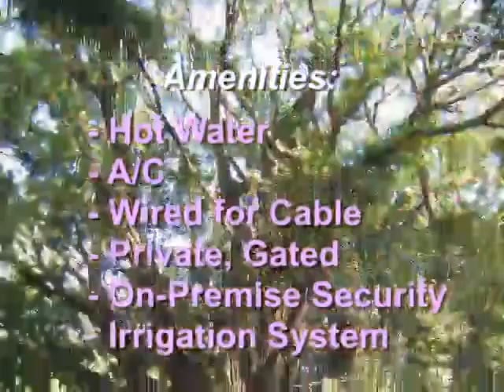Parrita DelGado new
Welcome to your Parrita property! This lovely property is situated within the private residential island of Palo Seco on Costa Rica's coveted Pacific coast. The property features a five-year-old apartment duplex with two fully furnished rental units -- one master suite unit with kitchen and bath, and one two-bedroom unit with kitchen and two baths. The units feature imported Italian tile throughout with Laurel hardwood ceilings, hot water, a/c, cable wiring, private and gated with on-premise security and botanical irrigation. Its lovely 2,000 square meter (1/2 acre) grounds are radiant with mature botanical plantings. Spacious lawns are bordered by a unique weatherproof fence and the property has exclusive unimpeded access to the magnificent adjacent black sand beach where gorgeous nightly sunsets are not to be missed. The property also features a large caretaker house. The island is almost exclusively residential with the exception of two charming small hotels. A five minute drive gets you to the heart of town with all services and a twenty minute drive will take you to the upscale San Carlos Marina. This is a solid investment opportunity for the prudent.